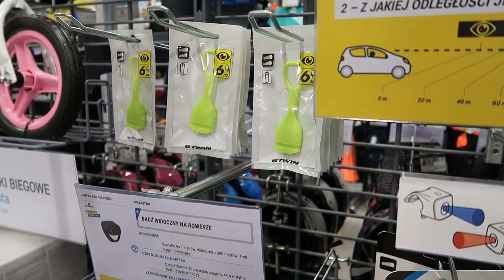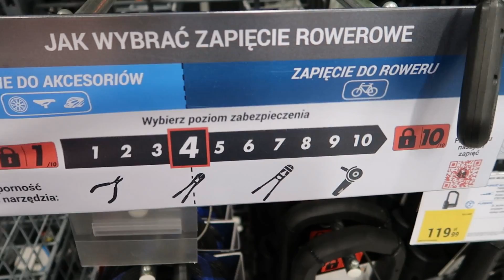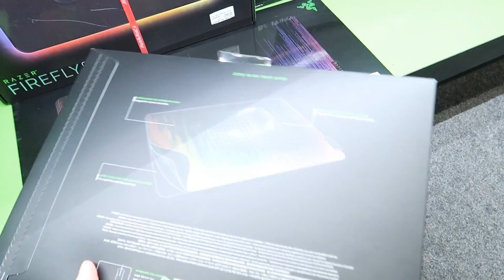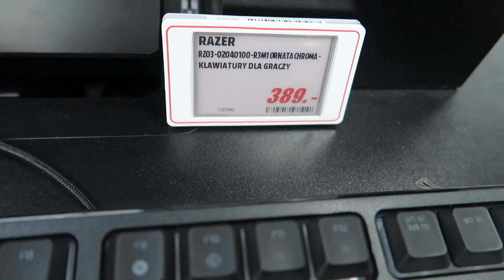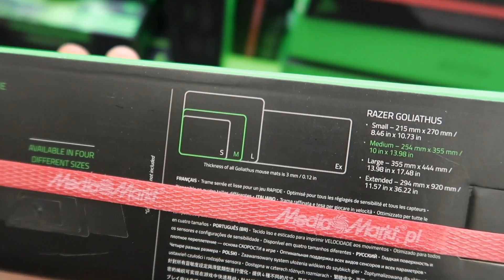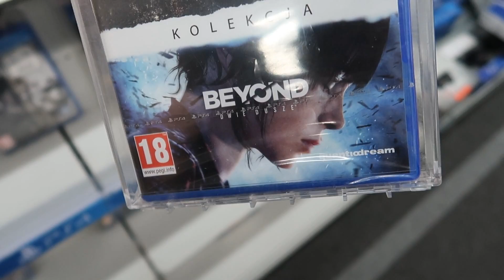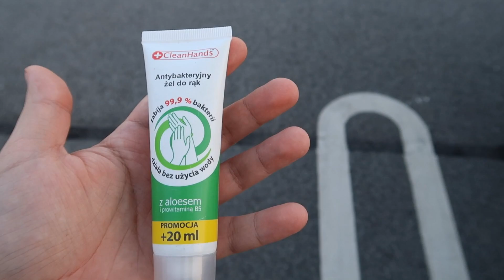KUPUJEMY NOWĄ KLAWIATURĘ! - VLOG #1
Kupiłem niedawno nowy, inny aparat bo poprzedni średnio spisywał się do vlogów przez brak stabilizacji to i coś postarałem się dla was nagrać. Dajcie znać czy wam się podoba chociaż trochę i czy chcecie zobaczyć takich filmów nieco więcej :P